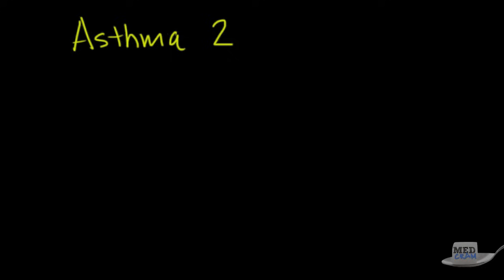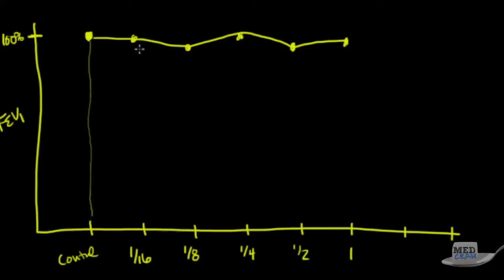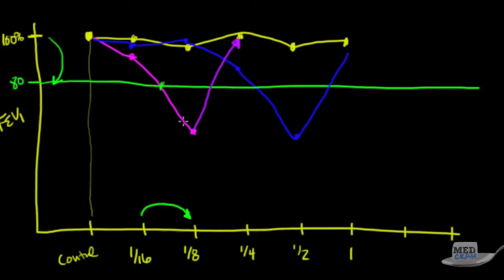Asthma Explained Clearly by MedCram.com | 2 of 2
Understand asthma treatment with this clear explanation by Dr. Roger Seheult of

Further discussion on the diagnosis, methacholine challenge test, and stepwise approach for the treatment of asthma (rescue inhaler / beta agonists, corticosteroids, montelukast etc.)

MedCram: Medical Topics Explained Clearly by World-Class Instructors

RECOMMENDED AUDIENCE: Health care professionals and medical students including physicians, nurse practitioners, physician assistants, nurses, respiratory therapists, EMT and paramedics, and many others. Review for USMLE, MCAT, PANCE, NCLEX, NAPLEX, NDBE, RN, RT, MD, DO, PA, NP school and board examinations.

Please note: MedCram Videos, lectures, illustrations and animations are for educational and exam preparation purposes, and not intended to replace recommendations by your health care provider.